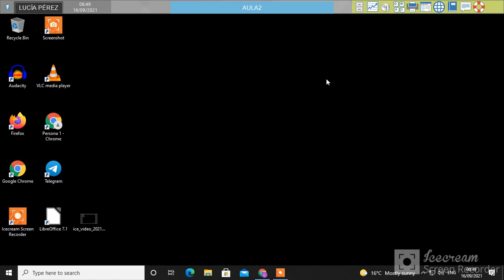YouTube example 01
It is and example